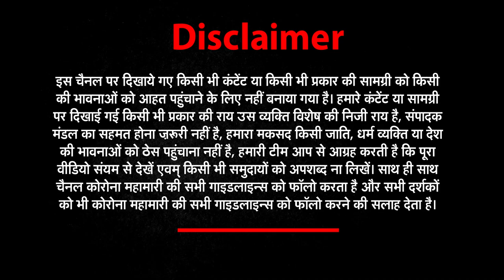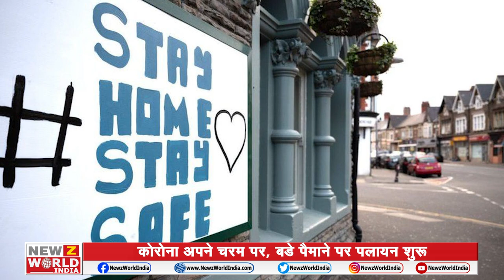GoodMorningIndia | ताज़ा ख़बरों के लिए देखिये Good Morning India | NEWZ World India | NWI NEWS